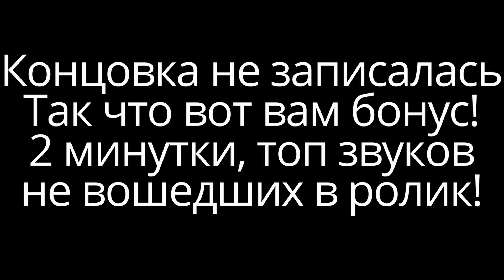Лучшее АСМР в МИРЕ❓ - Для тех, кто не испытывает мурашки ❗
Почему это лучшее асмр в мире? - Да потому, что я сам испытал мурашки в процессе его создания! Привет, меня зовут Ярослав и сегодня я доставлю тебе массу удовольствия, потому что не испытать приятных покалываний по телу при просмотре этого ролика, ну просто не представляется возможным. Я уверяю, что даже самый чёрствый человек в какой-то момент сдастся и получит удовольствие и наслаждение от прослушивания! В этом видео очень много неразборчивого шепота, звуков тела, рук, рта, бабочки и даже капелька, что вы услышали в начале.

✅ Спасибо за поддержку, все ваши средства уходят на развитие канала!